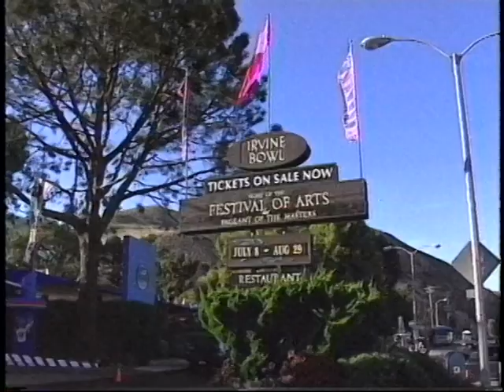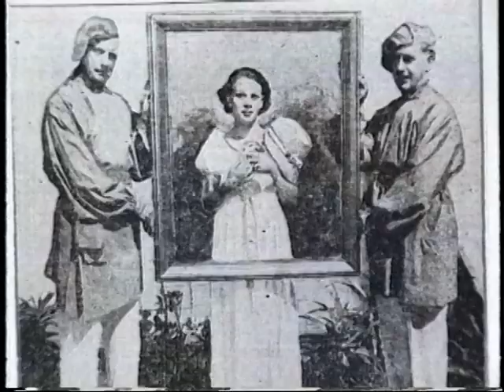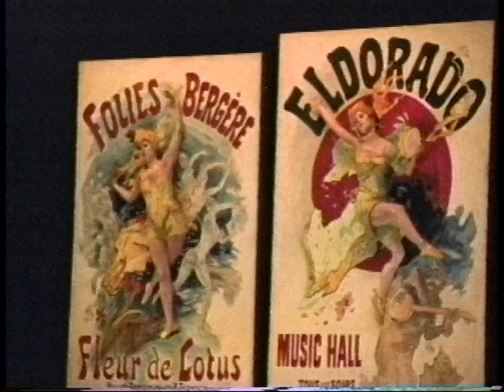Pageant of the Masters Heull Howser Piece